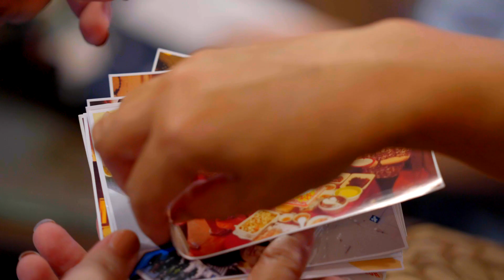Christmas MacReunion with Jose Mari Chan, Mimiyuuuh, and Ariel Rivera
As we look forward to more complete and exciting reunions this Christmas,
we present you the Lady's Choice special group of Christmas Carolers as
they drive around looking for lucky families to serenade and bring joy to ahead of the grand festivities everybody has in-store this season! Watch the full Christmas surprise here! MACREUNION NA!